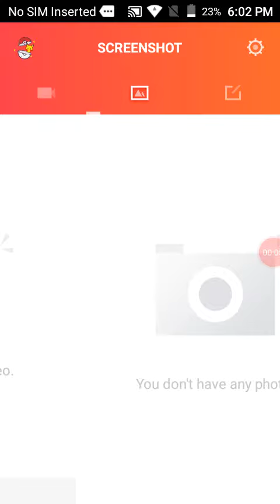LeBron James first dunk!!